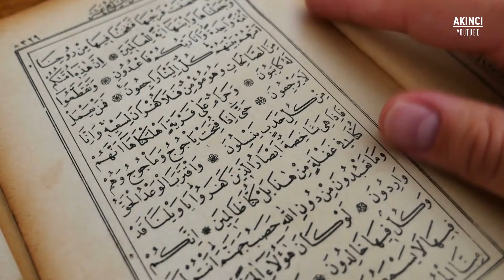Fransa Erdoğan’ın 2023’de Hilafeti Ayaklandırmasından Çekindiğini İlan Etti !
Erdoğan'ın 'hazırlık' çağrısı Fransızları hoplattı! "Türkiye karşı saldırıya hazırlanıyor" diyeler korkularını ilan ettiler. Bir Fransız televizyon kanalına konuk olan Uluslararası İlişkiler Uzmanı Öznur Sirene, Avrupa Birliği'nin Türkiye'ye ihtiyacı olduğunu söyledi. AB'nin Türkiye'ye karşı ikiyüzlü bir tutum izlediğini ve verdiği sözleri tutmadığını ifade eden Sirene, "Avrupa Birliği Çin ve Rusya karşısında güçlü kalmak istiyorsa Türkiye'ye ihtiyacı var" dedi.